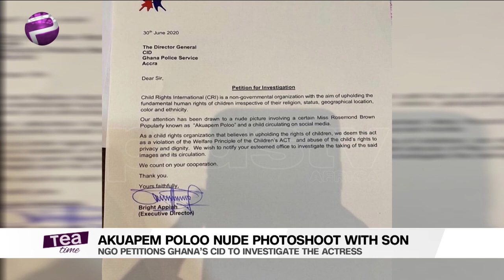WATCH: It Was An Artistic Expression | Akuapem Poloo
CRI petitions CID to investigate Akuapem Poloo over nude photo with her son